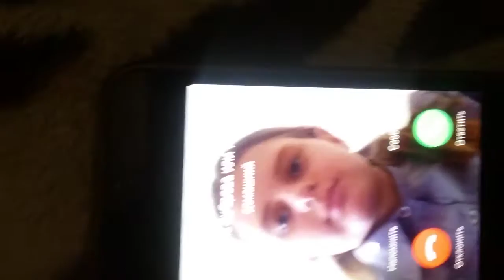Poli dubro звонить поліна дуброва или поляша